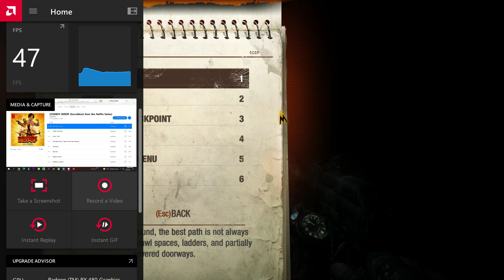Metro 2033 Redux | PC Long Play | Part 5